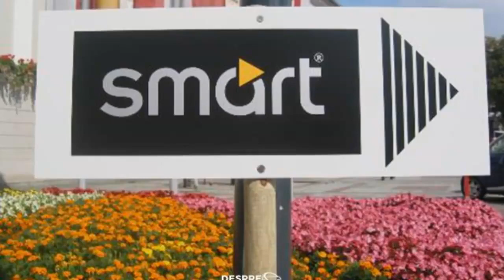Smart Times 2002 | The Second Smart Times Event In Austria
This is the first video from Smart Times 2002. Thanks to Joachim Z. and Smart Club Austria, we were able to collect these images.

300 Smart cars have reached Klagenfurt on 9th August 2002. The Mayor offered the speech and the welcoming cocktail; Burger King set up a contest to be the World record with 300 Smarts and the newly presented Smart CrossBlade model was available for a drive test.

Chapters:
00:00 - Intro
00:04 - Event Description and Collage
04:12 - Ending